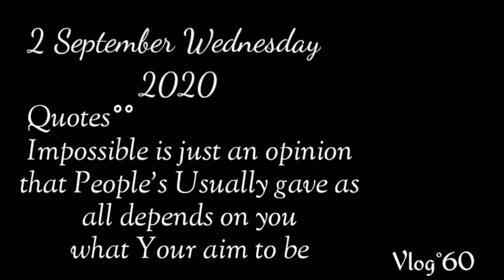Tipam Deohali Hills Day 2 Shooting of Album | Part 2 || Vlog 60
Hello

Day 2 Shooting of Album in tipam Deohali Hills  had a great time in it..

Thanks you so very much for giving your valuable time and watching this video.